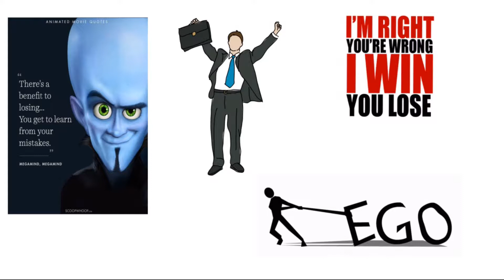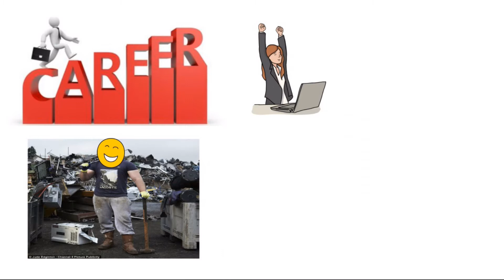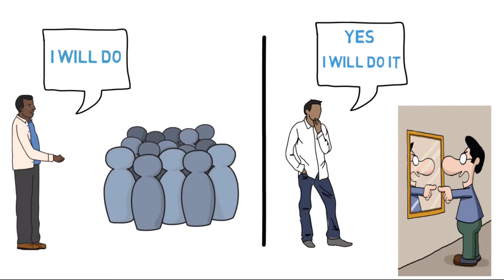Sandeep Maheshwari's Top Ten Rules For Success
Sandeep Maheshwari's Top Ten Rules  in whitebord Animation For Success.